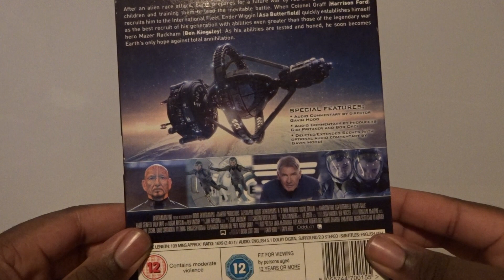Ender's Game (UK) DVD Unboxing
Unboxing Ender's Game DVD